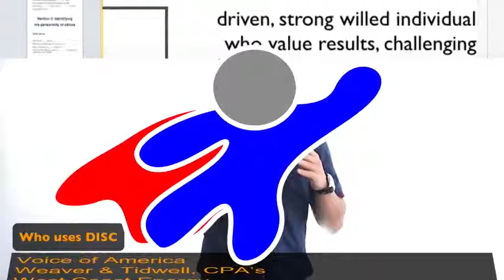Test Your Personality Using The Disc Assessment Tool Review